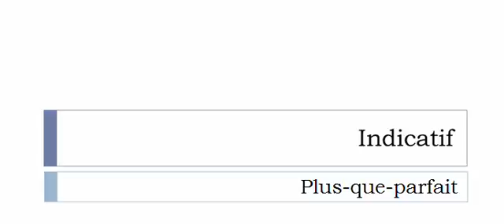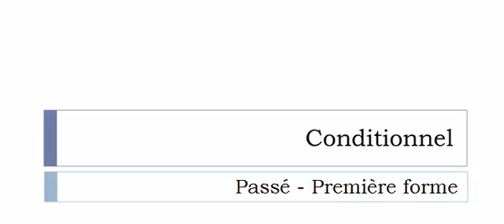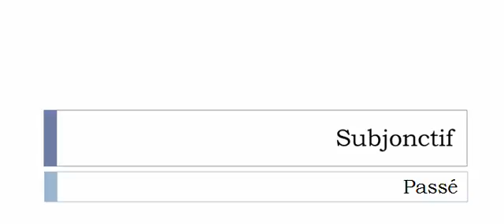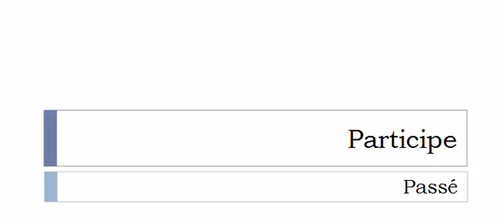La conjugaison du verbe Décerner